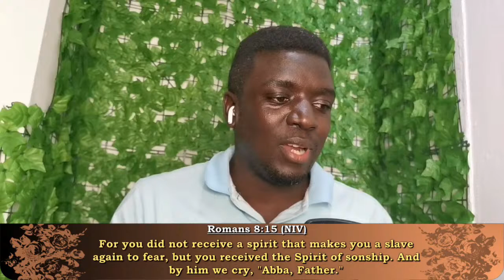prophet arinaitwe arthur Live Stream